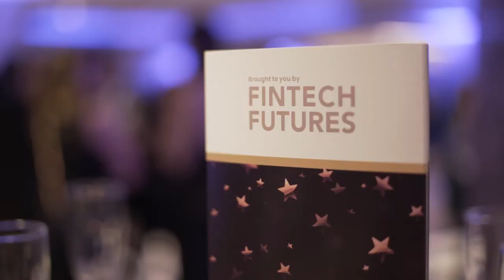Banking Tech Awards 2021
The 22nd annual Banking Tech Awards ceremony took place on 24th November at the Royal Lancaster Hotel London and was a great success with nearly 300 guests joining us for an incredible night of celebration and entertainment hosted by comedian Suzi Ruffell.

33 winners and 53 highly commended entries were announced this year across categories including Best Tech Overhaul, Best Use of AI, Best Use of Cloud plus many more!